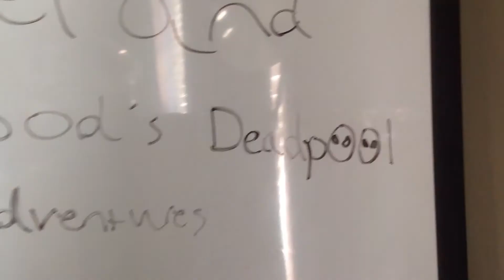Israel and TheHood's Deadpool Crossover Adventures Ep 1 Trailer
Just a little series me and Israel Shehan are doing  we are crossing our universes. enjoy :)